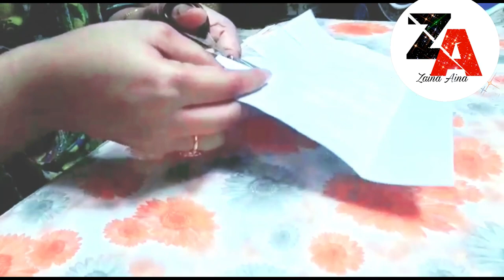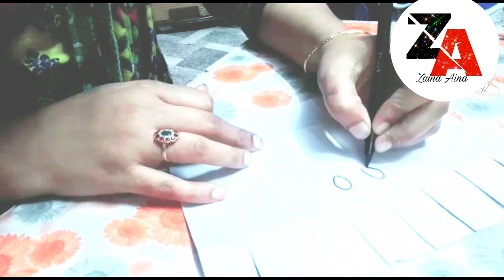My Craft Work ll How to make paper cup easily ll 5मिनट में बनाएchartpaper से cup@zainaainavlogs2947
My craft Work ll  Easily paper cups kaise banaye ll 5 मिनट में बनाए chartpaper से cup‎@Zaina Aina Vlogs